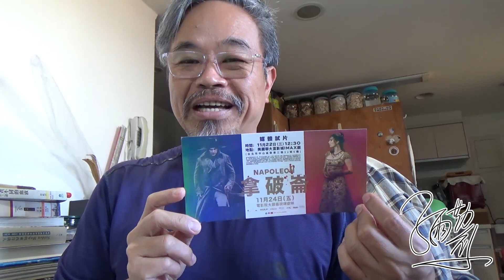彌勒熊影評 : 古典18世紀戰爭史詩巨片請到 IMAX 影廳欣賞才是王道【拿破崙Napoleon】20231123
完整版資訊請上彌勒熊相關網站
彌勒熊報